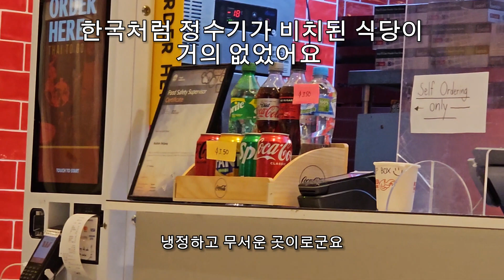야근이 만드는 아름다운 시드니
시드니의 야경을 아름답게 해주는 것은 무엇일까요? 제 생각엔 야근도 아름다움의 일부가 되는 것 같은데요, 또 무엇이 시드니의 아름다움을 더해줄까요? 함께 알아봅시다!